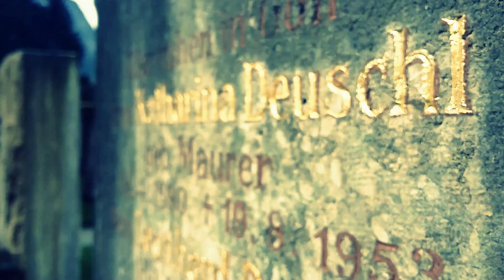Friedhof @ Garmisch - DE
Cemetery in Garmisch Partenkirchen , Germany